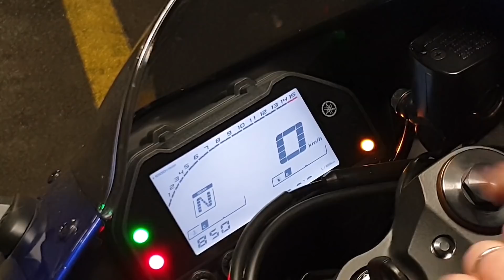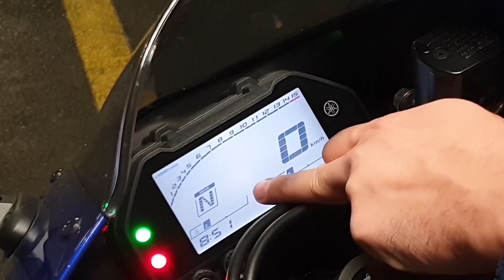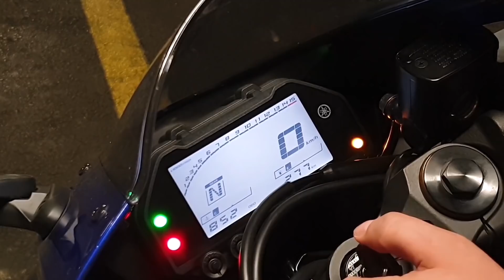2019 YAMAHA R25 | İnceleme - Tanıtım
Bu videoda sizlere 2019 Yamaha R25 ile ilgili izlenimlerimi bir inceleme - tanıtım şeklinde anlatmak istedim.

Hava karardığı için videoyu otoparkta çekmek zorunda kaldık, ışıkla ilgili hatalar için affınıza sığınıyorum.

Umarım beğenirsiniz,

MotoXPR